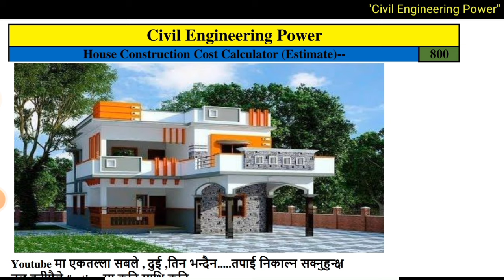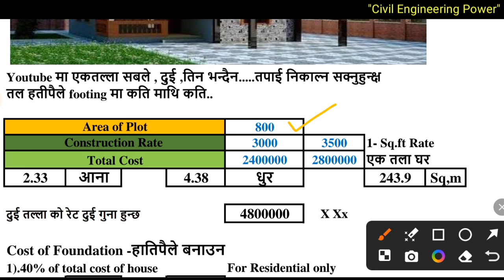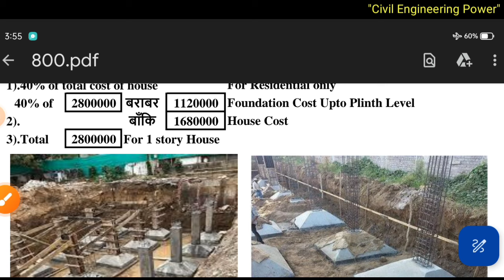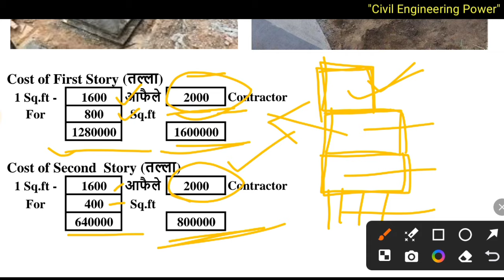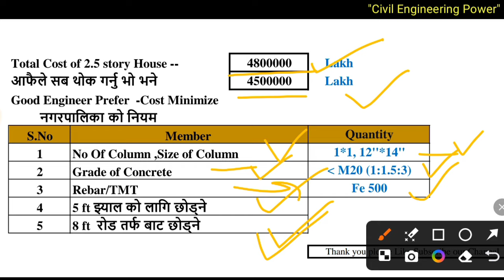काठमडौंमा २.५ तल्ला घर बनाउने खर्च | House Construction Cost in Nepal | Ghar banaune kharcha nepal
2.5 story house constrction in nepal
house constrction 2.5 story in Nepal